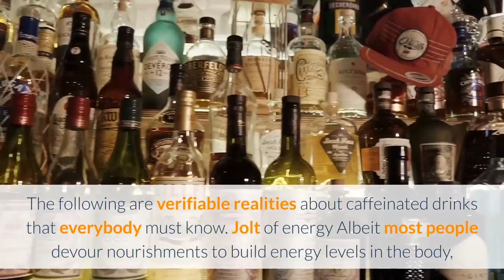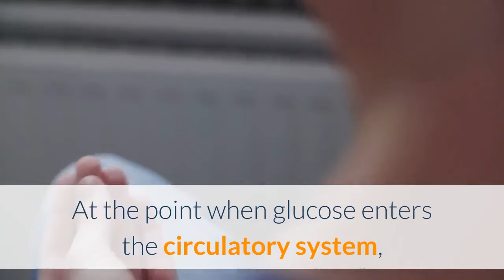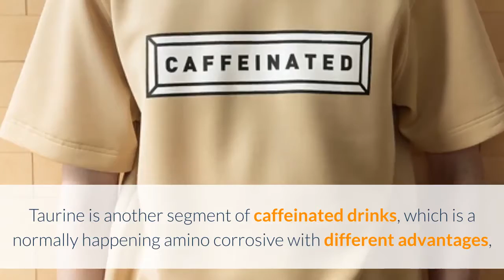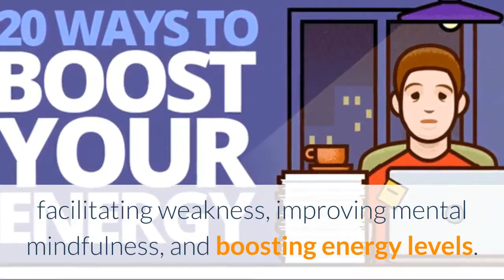The facts about Energy Drinks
Comment & share if you like this video.

There are numerous fictions and a great deal of falsehood hawked about caffeinated drinks by the media and advertisers. Individuals scarcely know any realities about caffeinated drinks as the promotion and invented data has made it difficult to comprehend what they truly are. Taking into account that such beverages are getting mainstream, it is imperative to isolate legends from reality. As per a 2005 report, it is assessed that these sorts of beverages raked more than three billion dollars in the U.S. in retail deals. With the expansion of other new brands in the market, this figure will keep developing. The following are verifiable realities about caffeinated drinks that everybody must know.

Jolt of energy

Albeit most people devour nourishments to build energy levels in the body, a few people undertaking difficult exercises need more energy than expected. Lift drinks give the extra energy required by the body since they contain glucose and complex nutrients. Nutrients are advantageous to the body as they animate the creation of more energy. At the point when glucose enters the circulatory system, it not just supplies energy to the muscles, the mind, and other essential, yet besides, helps in the oxidation measures. The impacts of some espresso are felt for one to two hours, while those of a caffeinated drink can keep going for three to four hours. Caffeine, which is the fundamental fixing in the majority of these beverages, for sure upgrades energy creation.

Balance

Individuals are encouraged to expend such beverages with some restraint to get the advantages related to them. Clinging to the exacting dose of a limit of two jars for every day will gigantically profit the purchaser. As indicated by numerous explores, moderate utilization of caffeine can shield people from different ailments, for example, Alzheimer's because of its cancer prevention agent impacts. The vast majority start their morning with some espresso or tea, which additionally contains a lot of caffeine. Much the same as espresso, taking caffeinated drinks with some restraint will diminish the hurtful impacts related to them.

Fixings

These kinds of beverages can contain some great fixings, for example, B nutrients that help in upgrading energy creation inside the cells. Guarana is another fundamental fixing contained in caffeinated drinks. This South American spice has been referred to fruitful go about as an energizer, with dependable impacts contrasted with espresso. It is a primary element of green tea, which is praised for forestalling malignant growth due to the polyphenols contained in it. Taurine is another segment of caffeinated drinks, which is a normally happening amino corrosive with different advantages, for example, directing the creation of energy in the body. Ginseng is likewise contained in caffeinated drinks and is securely utilized as an adaptogenic, which helps in easing pressure.

Favorable circumstances

These sorts of beverages are related to numerous advantages, for example, facilitating weakness, improving mental mindfulness, and boosting energy levels. They likewise give individuals participating in demanding physical activity, for example, competitors with the extra energy expected to execute such errands. Individuals are likewise given the chance to pick the best beverage that suits theirs remarkably in two kinds. The initial ones contain more caffeine and are favored by compulsive workers, who need to work for extended periods of time during the night. The subsequent kinds are those with more significant levels of starches and nutrients that are appropriate for individuals engaged with difficult physical exercises.